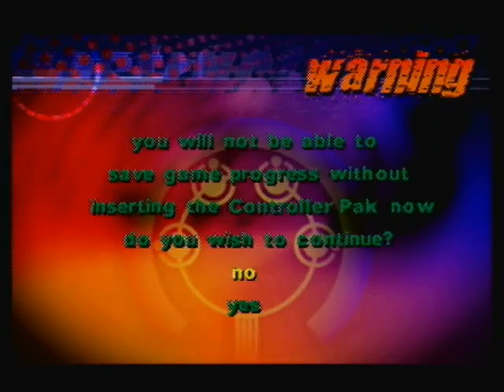Destruction Derby 64 Time Trials Seascape Sprint 3 40 28 N64 Derek